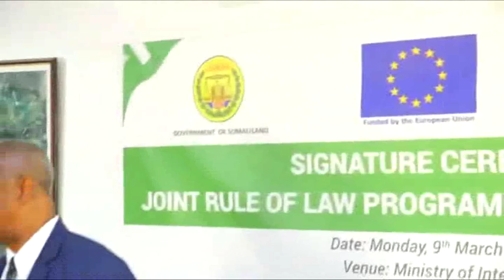Heshiis Cusub oo ay kala saxeexdeen Midowga Yurub & Somaliland+Nuxurka & Wuxu daaran yahay